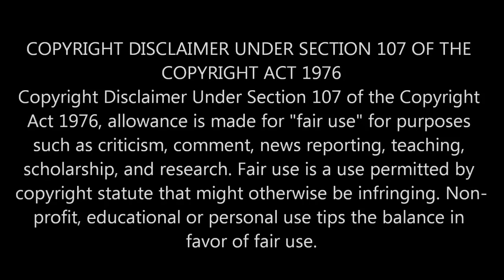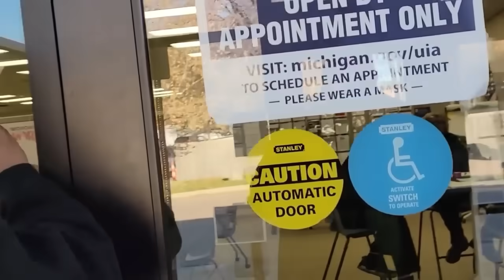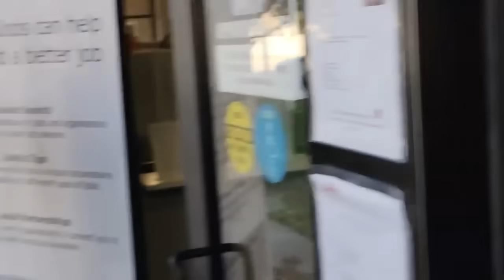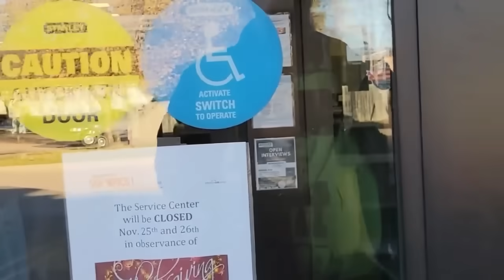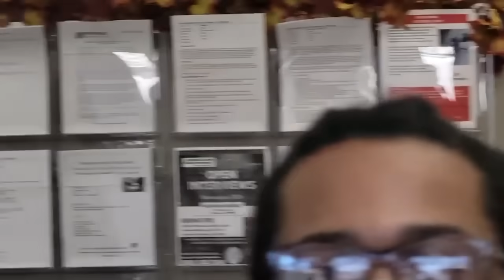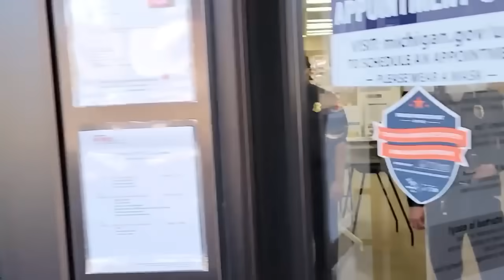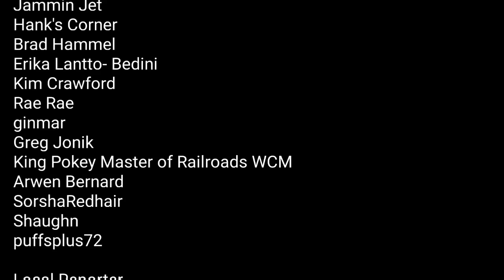two frauditors get trespassed from job placement center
So two men who are two are busy being children rather than being adults.